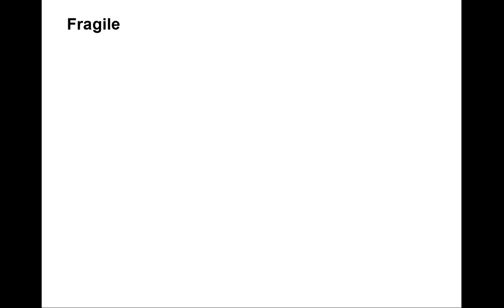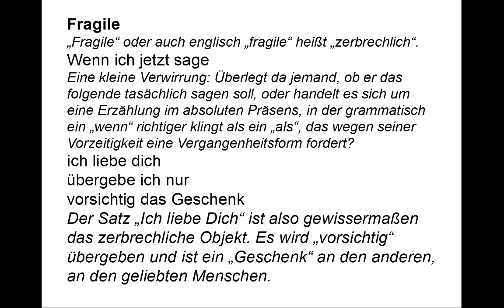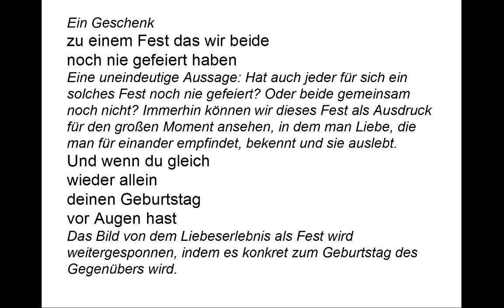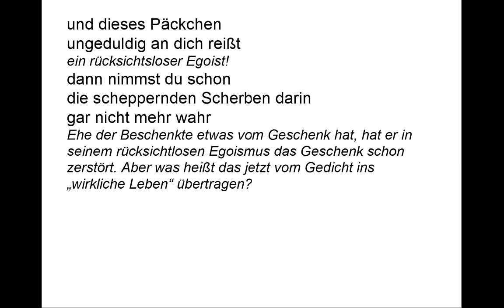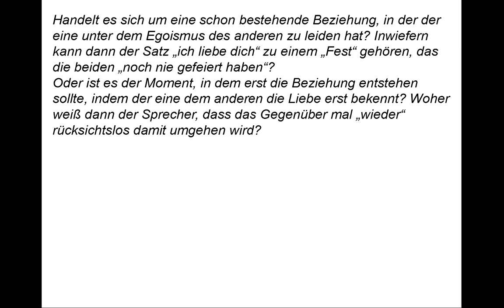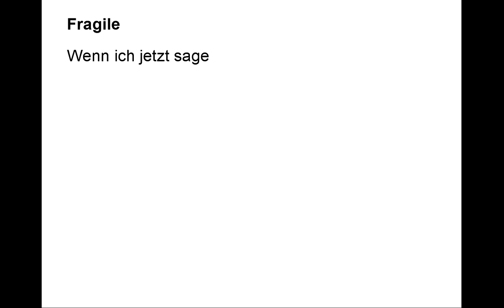Karin Kiewus verstehen : Fragile (Gedichte-Karaoke 57)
Vortrag: 00:09
Kommentar: 00:51
Teleprompter: 05:05

Fragile

„Fragile“ oder auch englisch „fragile“ heißt „zerbrechlich“.

Wenn ich jetzt sage

Eine kleine Verwirrung: Überlegt da jemand, ob er das folgende tasächlich sagen soll, oder handelt es sich um eine Erzählung im absoluten Präsens, in der grammatisch ein „wenn“ richtiger klingt als ein „als“, das wegen seiner Vorzeitigkeit eine Vergangenheitsform fordert?

übergebe ich nur
vorsichtig das Geschenk

Der Satz „Ich liebe Dich“ ist also gewissermaßen das zerbrechliche Objekt. Es wird „vorsichtig“ übergeben und ist ein „Geschenk“ an den anderen, an den geliebten Menschen. Ein Geschenk

zu einem Fest das wir beide
noch nie gefeiert haben

Eine uneindeutige Aussage: Hat auch jeder für sich ein solches Fest noch nie gefeiert? Oder beide gemeinsam noch nicht? Immerhin können wir dieses Fest als Ausdruck für den großen Moment ansehen, in dem man Liebe, die man für einander empfindet, bekennt und sie auslebt.

Und wenn du gleich
wieder allein
deinen Geburtstag
vor Augen hast

Das Bild von dem Liebeserlebnis als Fest wird weitergesponnen, indem es konkret zum Geburtstag des Gegenübers wird. Hier stutzt man und kommt ins Grübeln: Im Textzusammenhang logisch ist nur die Bedeutung: „Und wenn du wieder einmal nur deinen Geburtstag vor Augen hast“. Auf den ersten Blick leuchtet die Deutung ein, dass das Gegenüber sehr egoistisch sein eigenes Fest daraus macht und auf den Schenkenden nicht mehr angemessen eingeht. Wie passt das aber mit dem „gleich wieder“ zusammen, das auf eine altbekannte Erfahrung verweist, auf ein rüpelhaftes Benehmen, wie es der Sprecher bereits vom Angesprochenen kennt? Es war doch die Rede von einem „Fest“, dass sie „beide noch nie gefeiert haben“?

und dieses Päckchen
ungeduldig an dich reißt

ein rücksichtsloser Egoist!

dann nimmst du schon
die scheppernden Scherben darin
gar nicht mehr wahr

Ehe der Beschenkte etwas vom Geschenk hat, hat er in seinem rücksichtlosen Egoismus das Geschenk schon zerstört. Aber was heißt das jetzt vom Gedicht ins „wirkliche Leben“ übertragen? Handelt es sich um eine schon bestehende Beziehung, in der der eine unter dem Egoismus des anderen zu leiden hat? Inwiefern kann dann der Satz „ich liebe dich“ zu einem „Fest“ gehören, das die beiden „noch nie gefeiert haben“? Oder ist es der Moment, in dem erst die Beziehung entstehen sollte, indem der eine dem anderen die Liebe erst bekennt? Woher weiß dann der Sprecher, dass das Gegenüber mal „wieder“ rücksichtslos damit umgehen wird? Oder ist es doch nur eine Vorausahnung? Aber demjenigen, dem man „ich liebe dich“ sagt, traut man ein solches Verhalten doch niemals zu, wie sollte man sonst in ihn verliebt sein? Und wenn es doch eine Erfahrung ist: Was genau kann denn passiert sein? Man sagt „ich liebe dich“ und der andere nimmt das zum Anlass, einen rücksichtslos zu vernaschen? „Augen auf bei der Partnerwahl!“ kann man da nur sagen. Vielleicht ist das Gedicht aber auch nur misslungen. Ein paar hübsche Aliterationen und Assonanzen mag es haben, aber derart verunglückte Bildkomposition, in der ein scheinbar guter Einfall logisch aus dem Ruder läuft, kennen wir doch sonst nur aus den „Verschenktexten“ von Krystiane Allert-Wybranietz.